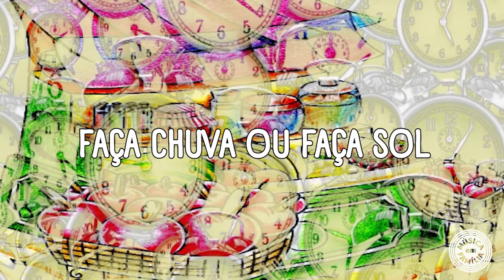SEGREDO DE FAMÍLIA – MÚSICA EM FAMÍLIA – PARA CANTAR JUNTOS (LYRIC VIDEO)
“Segredo de Família" é uma das faixas do livro musicado Receita de Felicidade (2009) da produtora de conteúdo artístico e educacional Música em Família. Todos os poemas são de autoria de Paula Santisteban. Todas as canções são de autoria de Paula Santisteban e Eduardo Bologna. Inspirado no jazz francês dos anos 1930, também conhecido como jazz cigano, o material, com referências estéticas do estilo Art Nouveau, tem como tema a arte culinária (gastronomia) – seus sabores, aromas e encontros. Seu objetivo é, por meio de atividades lúdicas, valorizar as relações familiares, os momentos cotidianos, o tempo que criança e família passam juntas e estreitar os vínculos entre a família e a escola.

Música em Família é uma produtora de conteúdo artístico e educacional, que tem como principal objetivo unir três personagens do processo educativo - a criança, a família e a escola - através das artes e da música.

Criada em 2003 pela cantora e escritora Paula Santisteban e pelo músico e produtor Eduardo Bologna, já distribuiu mais de 230 mil álbuns para crianças de mais de 400 escolas no Brasil. Lançou dois discos e quatro projetos: Som da Vida (2007), Somos Todos Iguais (2007), Receita de Felicidade (2009), Um Para o Outro (2011), Para Sempre (2013) e Movimento (2015). Em 2017, surge a Coleção Música em Família, que apresenta a reformulação dos quatro projetos originais com um novo olhar educativo baseado na BNCC. É o resultado de um trabalho realizado em conjunto entre as áreas de arte, cultura e educação, embasado em dois anos de pesquisas realizadas com as escolas parceiras e as famílias, com a consultoria da Equipe de Educação do Instituto Alana.

O material tem como foco a livre expressão e autoria da criança por meio do brincar e das diversas linguagens artísticas. São propostas pedagógicas que valorizam a experiência e a produção cultural da criança, fortalecendo seu desenvolvimento integral. Além disso, ele inspira e convida os educadores a construírem um currículo vivo e singular, capaz de fortalecer o protagonismo infantil e a parceria da escola com a família. O conteúdo do material privilegia a criatividade, a curiosidade, as vivências e a relação da criança com a natureza e o coletivo. A Coleção traz poética e prazer ao aprendizado, pois parte da arte como forma primordial de desenvolvimento humano, proporcionando às novas gerações uma formação mais humana, plena e sensível.

Cada projeto da Coleção é composto por um Livro-CD do Aluno e um Livro-CD do Professor. Todo conteúdo artístico é inédito e desenvolvido com consultoria psicopedagógica. Para a realização dos projetos, as escolas parceiras recebem uma formação de professores e contam com o acompanhamento de uma Equipe de Relacionamento durante todo o processo. Além disso, pais e educadores podem acessar áudios, vídeos e diversos outros conteúdos digitais através do portal da internet com curadoria sobre arte, cultura, infância e educação. Todo o catálogo musical está disponível nas principais plataformas digitais.

SEGREDO DE FAMÍLIA
(Paula Santisteban, Eduardo Bologna)

FICHA TÉCNICA

IMAGEM:

Projeções – VJ Scan
Edição – Gabriel Côrtes

Paula Santisteban – Voz
Eduardo Bologna - Guitarra Cigana, Bandolim e Programação de Baixo Acústico, Cordas e Harmonium

Roberto Pollo – Piano e Programação de Trompete

Produzido por Eduardo Bologna
Gravado por Eduardo Bologna e Roberto Pollo, em São Paulo (SP) e Rio de Janeiro (RJ), Brasil - Maio de 2008
Mixado no estúdio Música em Família por Eduardo Tibira, em São Paulo (SP), Brasil - Junho de 2008
Masterizado no estúdio Fuzz por Ignácio Sodré, em São Paulo (SP), Brasil - Julho de 2008

Editado por Música em Família/Universal Music Publishing Group